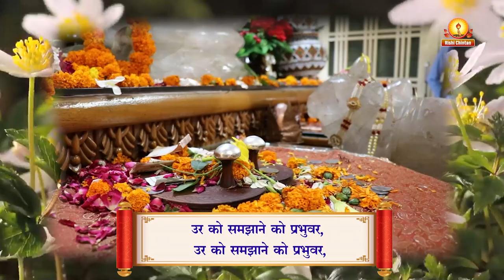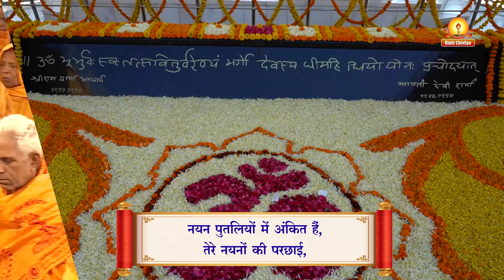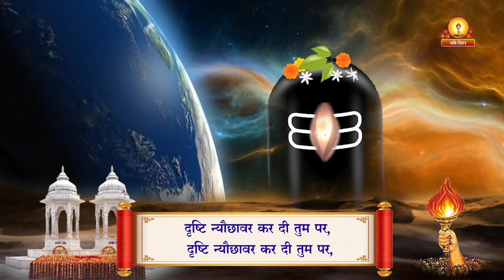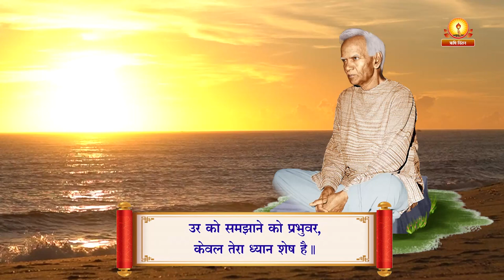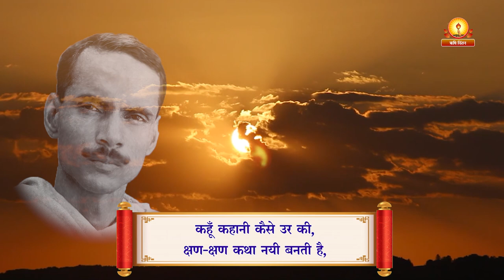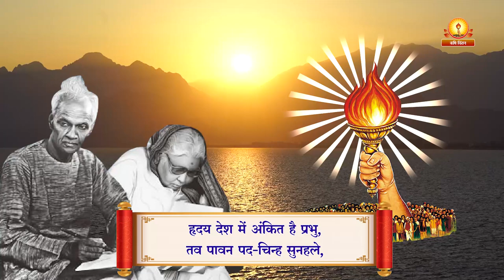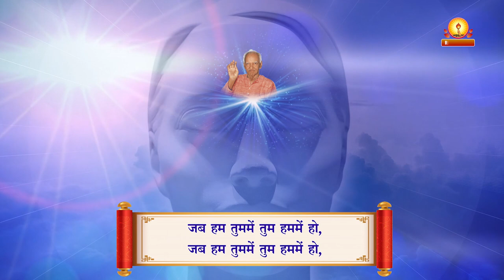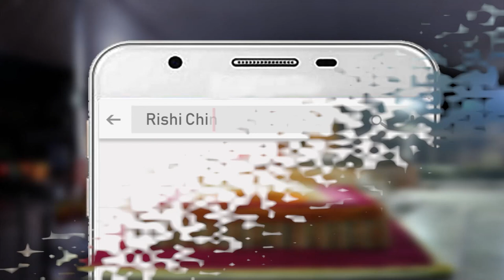सिहर-सिहर मन तुम्हें पुकारे | Sihar Sihar Man Tumhe Pukaren | परम वन्दनीय माता भगवती देवी शर्मा